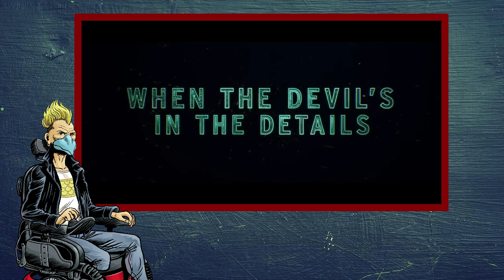An Evil Nicolas Cage Kidnaps Man And Acts Unhinged | SYMPATHY FOR THE DEVIL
Sympathy For The Devil is a fun ride and showcases Nicolas Cage's range and strange acting/line delivery choices